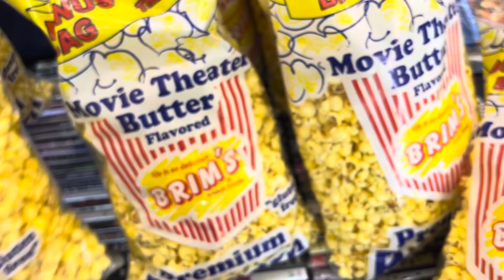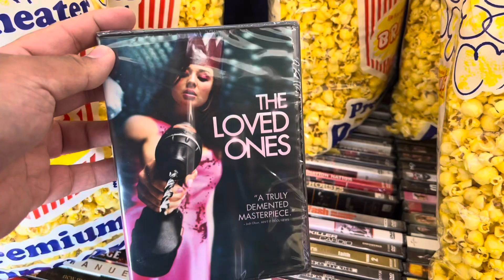Dollar Tree DVD Blu-ray Movie Hunt August 2022